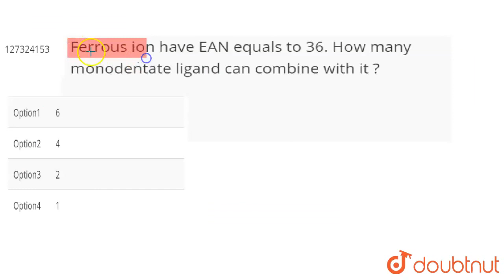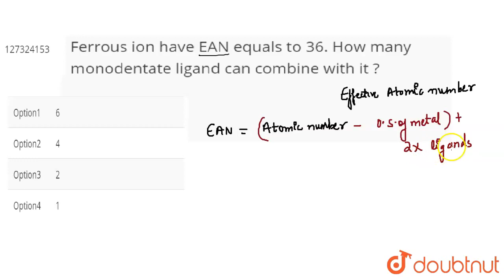Ferrous ion have EAN equals to 36. How many monodentate ligand can combine with it ? | CLASS 12...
Ferrous ion have EAN equals to 36. How many monodentate ligand can combine with it ?
Class: 12
Subject: CHEMISTRY
Chapter: CO-ORDINATION COMPOUNDS
Board:IIT JEE

👉 Have Any Query? Ask Us.